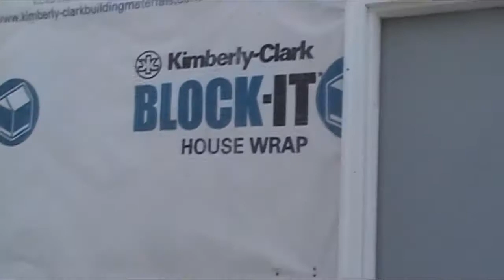SERVICE DOOR PAINTED MOVING ON WHATS NEXT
PAINT OF THR DOOR FRAME  FACE A WORKING ON